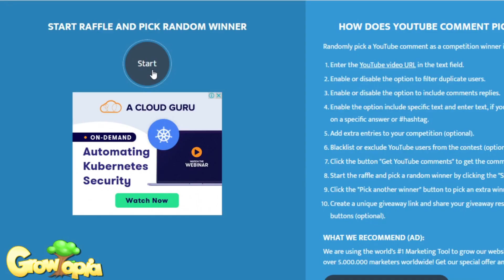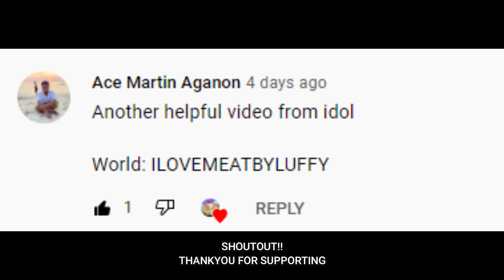WONDER WEEK SPOILER 2021 (PRICE LIST)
WHAT ARE YOU WAITING FOR? Comment your world & IGN .
LIKE THIS VIDEO TO JOIN!

RANDOM TAGS
growtopia lazy profit
growtopia profit tutorial
growtopia dirt to dl
growtopia easy guide
growtopia tutorial
growtopia how to be rich
growtopia rich
growtopia new strategy
growtopia road to dls
growtopia series
growtopia magplant
growtopia farm
growtopia bfg
growtopia east gems
growtopia gems
growtopia method
growtopia speedrun
growtopia crafting
growtopia farming
growtopia best way to profit
growtopia easy step to profit
growtopia indonesia
growtopia indo
growtopia no farming
growtopia how to double your wls
growtopia how to get dls
growtopia how to get first dl
growtopia how to profit
growtopia how to be pro
growtopia make dls
growtopia profit ways
growtopia fastest way ro profit
growtopia gacha fossil
growtopia gacha profit
growtopia profit or not
growtopia gacha strategy
growtopia profit bfg
growtopia Christmas profit
growtopia secret profit
growtopia 10wls profit
growtopia modal
growtopia learn how to profit
growtopia history
growtopia event
growtopia ances
growtopia aura
growtopia wings
growtopia profitable world
growtopia rich fast
growtopia insane profit
growtopia buy+
growtopia casino
growtopia shop
growtopia trolling
growtopia moderator
growtopia dropped dls
growtopia show battles
growtopia random set
growtopia dr title
growtopia legendary
growtopia speed run
growtopia noob show
growtopia newbie
growtopia expensive
growtopia da vinci
growtopia selling
growtopia buying
growtopia wand
growtopia rayman fist
growtopia scam fails
growtopia zues
growtopia casino bet
growtopia trader
growtopia collecting dls
growtopia vend
growtopia beginner
growtopia fossils
growtopia new items
growtopia carnival
growtopia banned
growtopia legendary own
growtopia tackle farm
growtopia lucky
growtopia harvest
growtopia investment
growtopia halloween 2021
growtopia halloween
growtopia growganoth
growtopia how to profit in halloween
growtopia insane profit h1lloween 2021
growtopia easy profit h1lloween
growtopia make easy wls in halloween
growtopia nightmare wings
growtopia med scarf
growtopia devil wings
growtopia angel wings
growtopia prepare for halloween
growtopia prepare for halloween 2021
growtopia best profit
growtopia dirt to ances 2021
growtopia dirt to aura 2021
growtopia dirt to
growtopia road to
growtopia gacha profit
growtopia gacha
growtopia new trick
growtopia trick
growtopia gacha easy profit
growtopia new items
growtopia items
growtopia farming profit
growtopia profitable items
growtopia ghost hunt
growtopia hunting ghost
growtopia ghost hunt profit
growtopia ghost hunt 2021
growtopia ghost hunt
growtopia dirt to devil wings
growtopia dirt to devil
growtopia wing week
growtopia wonder week
growtopia wonder wing
growtopia new wing
growtopia lucid wings
growtopia wing profit